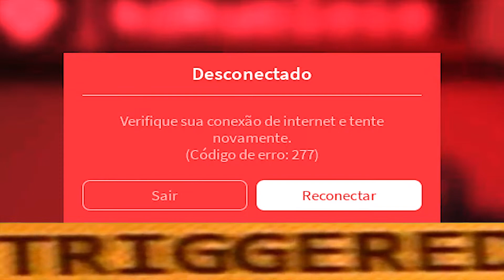roblox erro de conexão💢😠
porque?